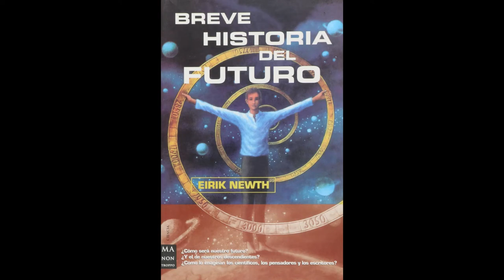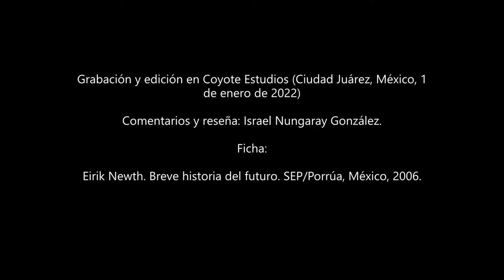Libro: Reseña de 'Breve historia del futuro' (Eirik Newth)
En 2002 el astrofísico noruego Eirik Newth escribió este libro de análisis del porvenir basado en el avance de la ciencia y la tecnología. Cheers.